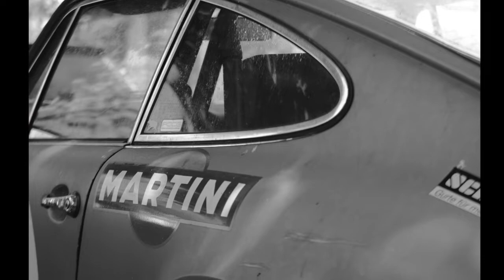RED BUG (Peter Back) The Soul Jazz Dynamiters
The Soul Jazz Dynamiters:
Holger Nesweda dr., Johannes Bartes keys., Martin LeJeune git. and Peter Back sax.
The song RED BUG is my dedication to the Volkswagen "Käfer". I'm still a big fan of this car. It was called "Bug" in the USA and it has been my parent's and almost 20 years later my sister Erika's first automobile. This Red Bug was wrecked in an little, harmless accident. Nobody was hurt, but the lovely red car caught fire and burned down totally.
My Photos show some cars and some road/street - scenes taken between 2021 and 2022.